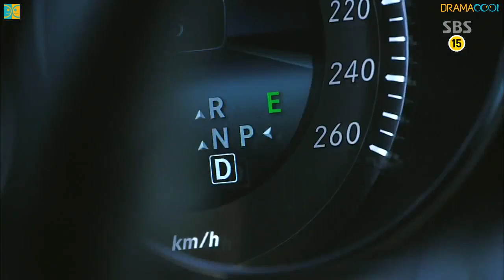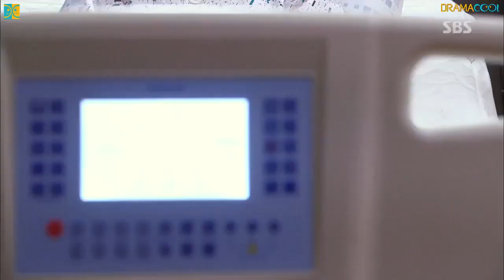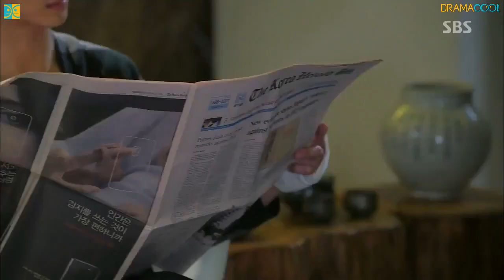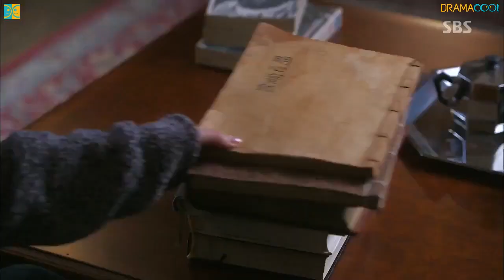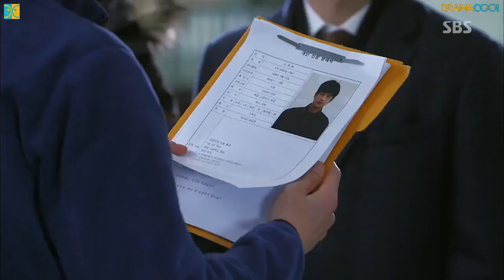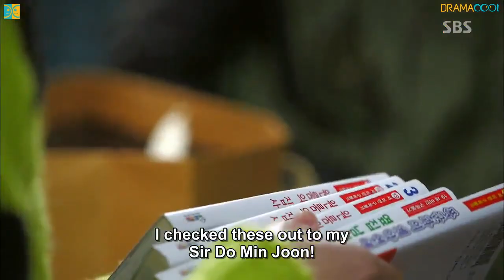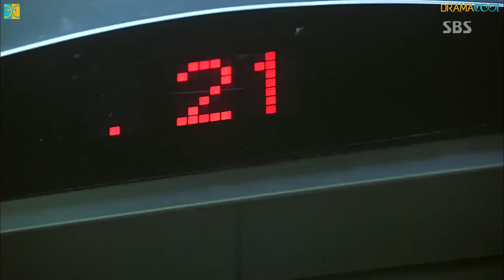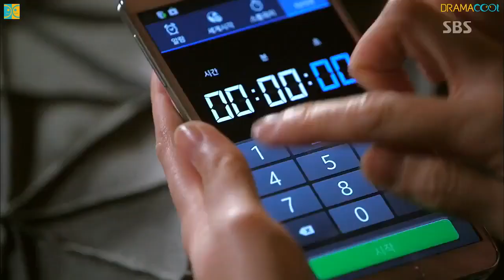My LOVE From The Star English Subtitle Episode 8